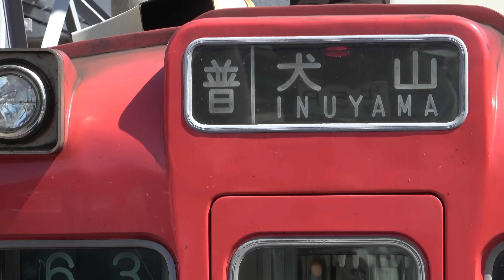３路線＋車庫行きの列車が複雑に絡む駅がカオスすぎた⁉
【撮影日】
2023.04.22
【撮影機材】
SONY FDR-AX60 又は iPhone14
【音楽】